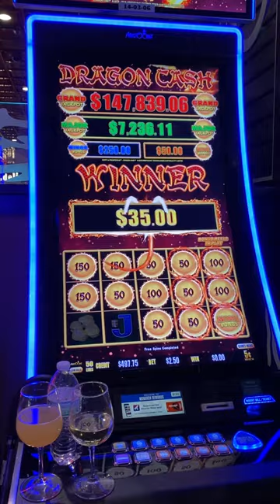DAT MINI DOE!!!